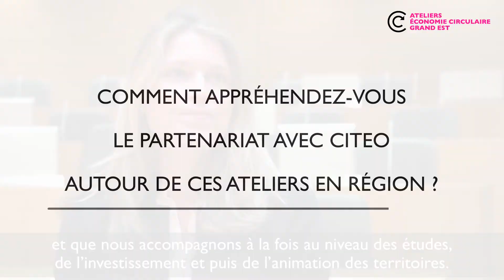[AteliersEC] Interview de Sabine François (Ademe)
Pour accélérer l'économie circulaire dans les territoires, Citeo lance les Ateliers de l’Economie Circulaire Grand Est, avec la Région et en partenariat avec la CCI Grand Est et le CRITT Matériaux Alsace.